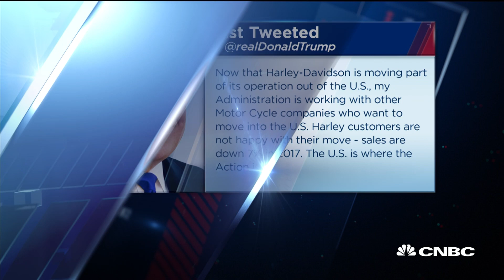Can consumer companies survive tariffs? Experts weigh in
Bill Johnson former chairman and CEO of Heinz and Bill Simon former Walmart CEO discuss the impact of tariffs on consumer companies.